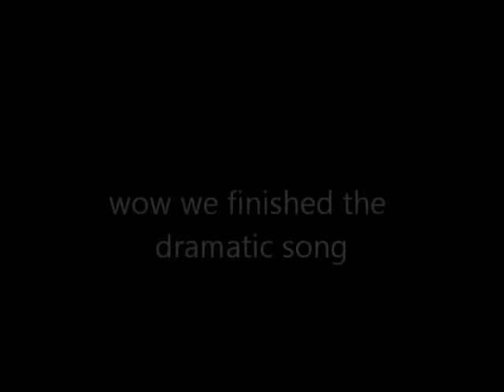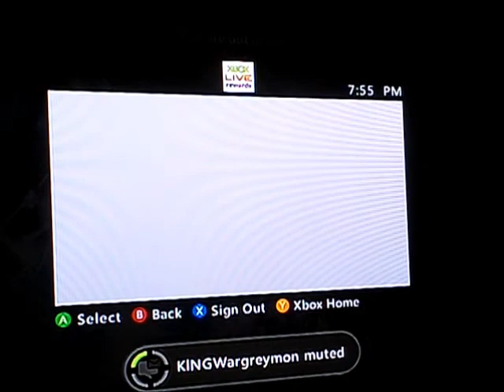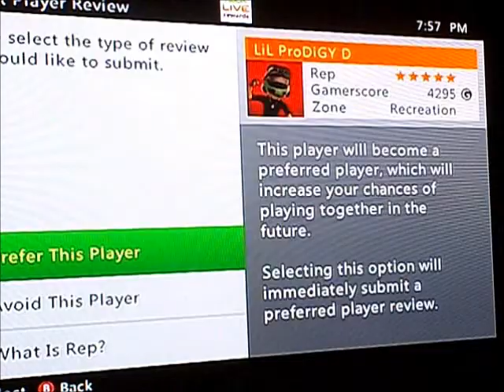Halo 3 custom games: COPS N ROBBERS #1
its episode 3 of halo3 custom games and we are playing COPS N ROBBERS